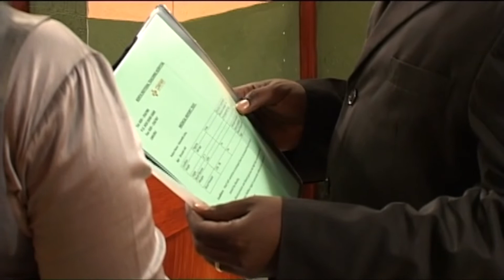NAIROBI LAW | Season 3 Episode 1 | Full African Series in English | TidPix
Richard Mwako runs his law firm with an iron hand. He demands the best from his associates and never hesitates to make decisions that he believes are in his clients' best interests.

NAIROBI LAW - Season 3
By: Wanjiru Kairu
Year: 2010
Country: Kenya
Length: 50 minutes each episode
With: Raymond Ofula, Peter King Mwania, Nini Wacera, Glibert Lukalia, Anne Njae Wagito, Eddy Kimani, Rashid Mwango

- full Drama Series from Kenya